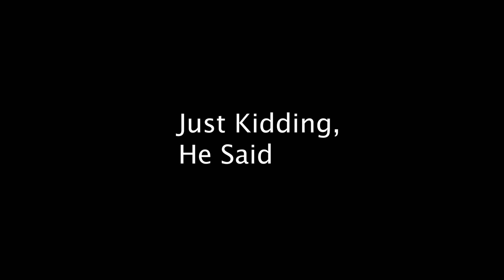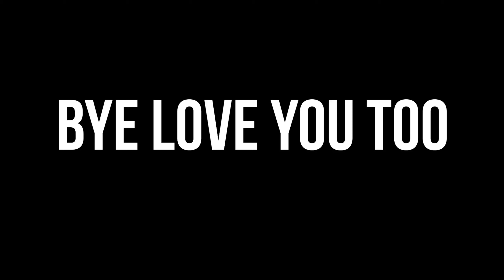Strangest Bowling Stunts!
Bowling Hacks Are Here!

I pick my background music from Epidemic, give it a try for free using this